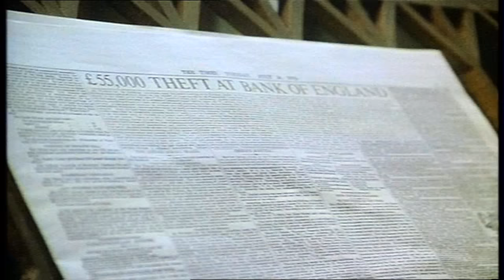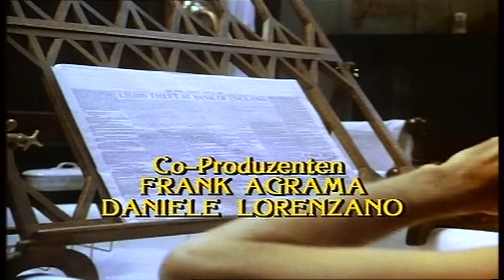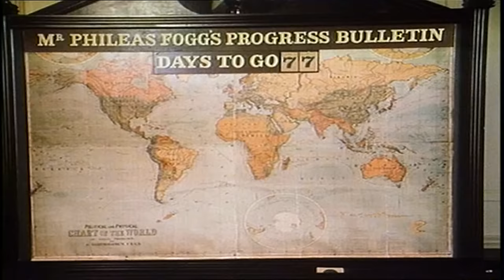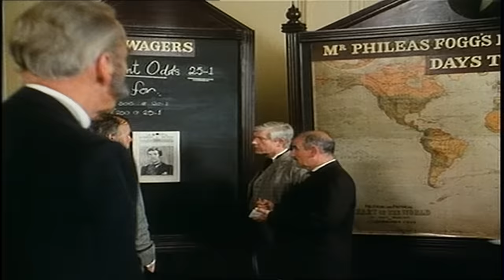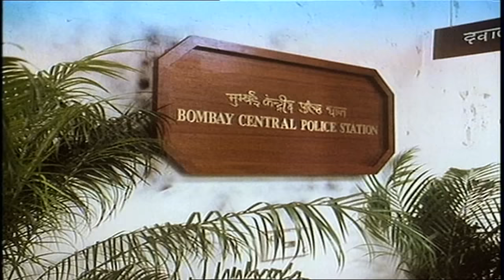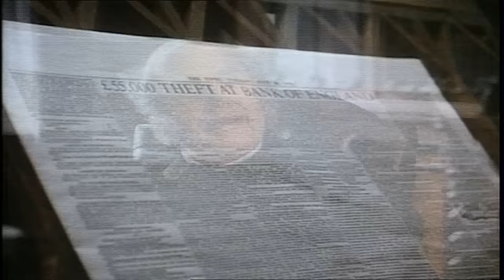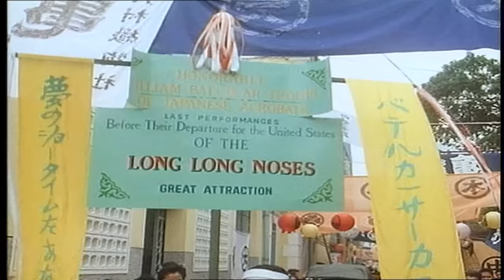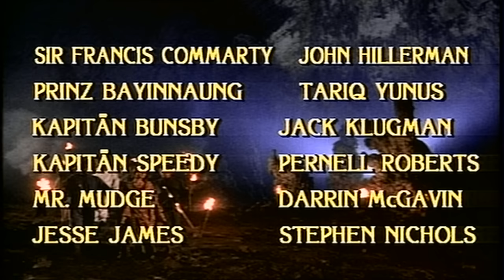In 80 Tagen um die Welt / Jules Verne Teil 1 und 2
Abenteuer